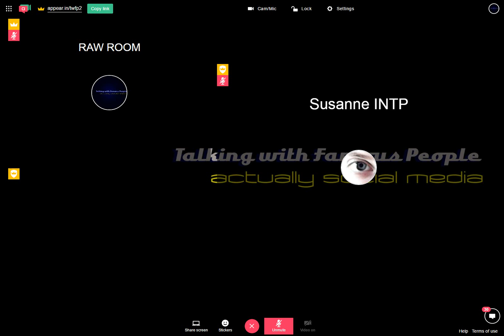Raw Room Two Recording 2017-03-30 20-56-49-583